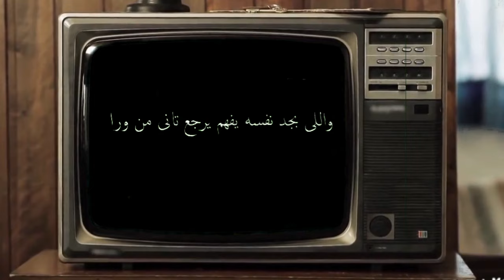Mido - The other world | ميدو - العالم التانى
New track 2024 " العالم التانى "

Song Made & Music by : M I D O

Producer by : Wahid salah aldin

Photography & Videos design : Memo

Creative & So.Media : O-24Studio

Special thanks : memo elsharbiny

كلمات التراك •
الظروف ملخبطة والحقيقة مشخبطة
واللى بجد نفسه يفهم يرجع التانى من ورا
الضغوط علينا كترت والهموم داقت وصغرت
ركنه شوية فى السندره
هبدأ عام دراسى هلعب فيه دور الأساسى
والكلام طالع من راسى البرات مش فيها خير
وسع يابنى وسع أكسح فيها التخين
اللى فاكر نفسة جامد تاريخه كله فى تركين
سنه غامقة عليكوا المود جديد
السف ده ليكوا النجم الاول بقى اخير
حان وقت التغير .
اسمع الجديد يمكن مفيد ع الدماغ
الكل داخ لما سمعوا التراك
ف صوت صريخ ..
توسع حتى البنطلون تديق فوق تلبس كولون
بردو مهلل بسمع صوتك ليه بيزيق
عندى القولون
خش تعالى يا زميلى سنة حلوة عليك
اسمع وادعيلى بكره تغنيلى واول باره
من كلماتى ومن تلحينى
اهلا بيك فى العالم التانى  بردو موازى
عملى مثقف وانت فلاتى ازاى تيجى دى